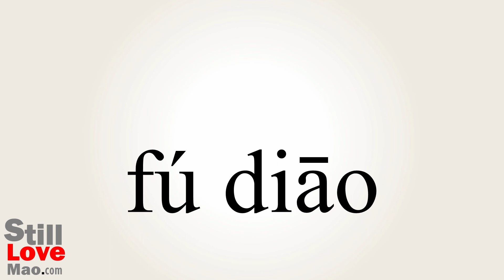How to Say Relives in Chinese